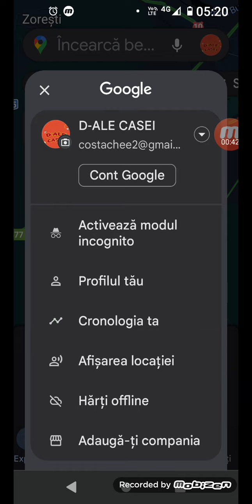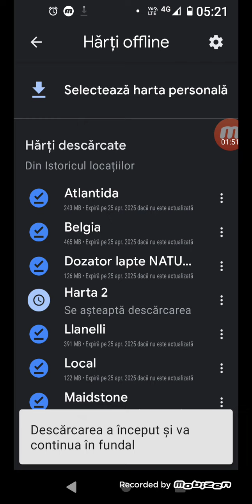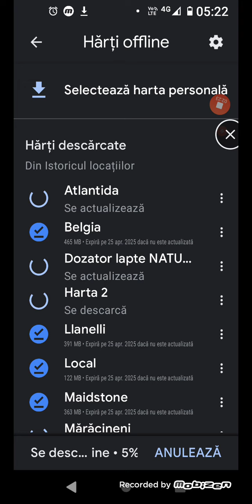Google maps ( harta ) merge si offline...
Google maps sau harta google, gps, merge și fară internet,  deci google maps te ajută și fără internet...